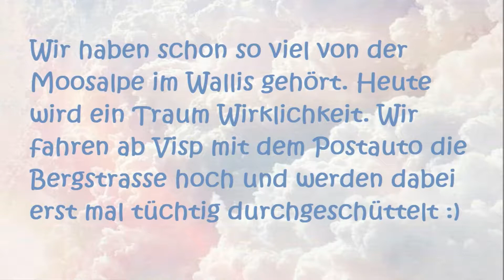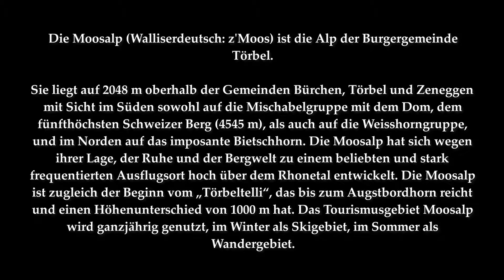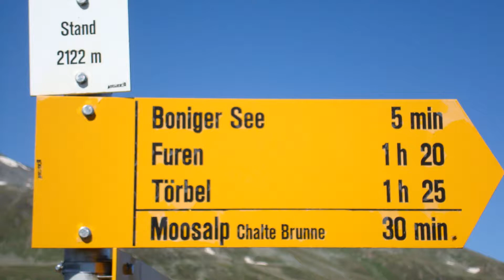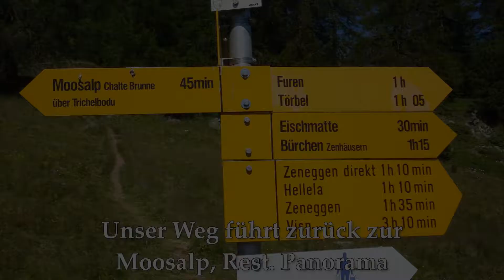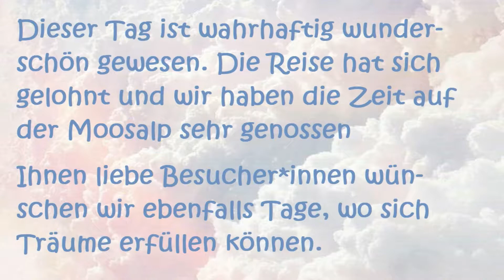2008.07.11 Moosalpe - Stand - Breitmatte / Wanderung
Wir haben schon so viel von der Moosalp im Wallis gehört. Heute hat sich ein Traum erfüllt und wir sind wirklich hier angekommen. Ein total tolles Wandergebiet hat sich uns erschlossen.